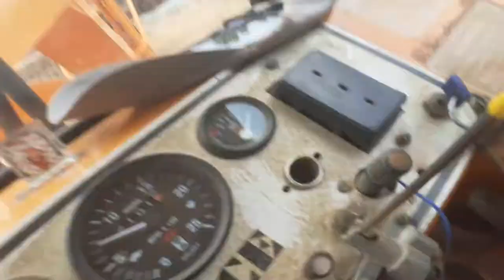The most dangerous job in the world